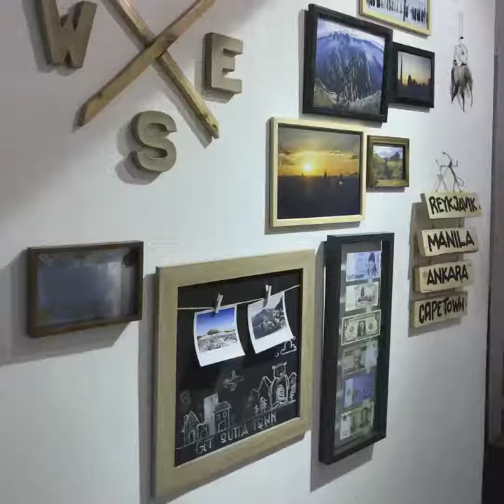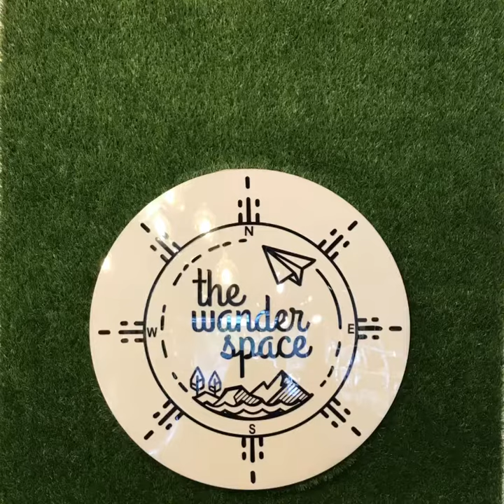Learnium Events:Calligraphy Workshop